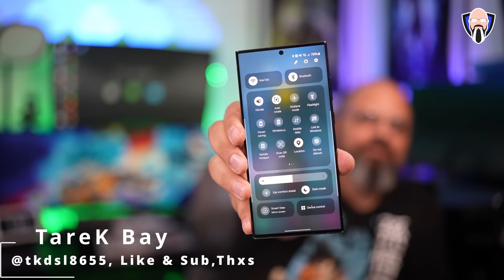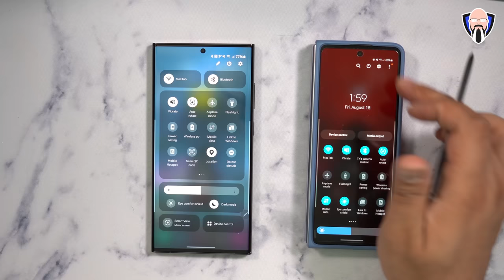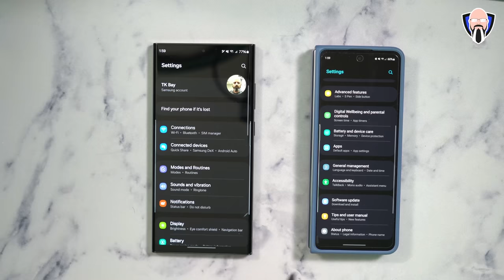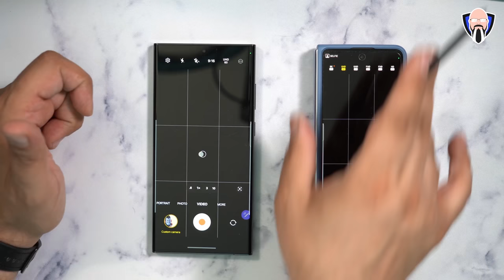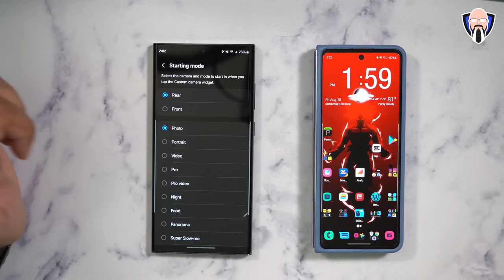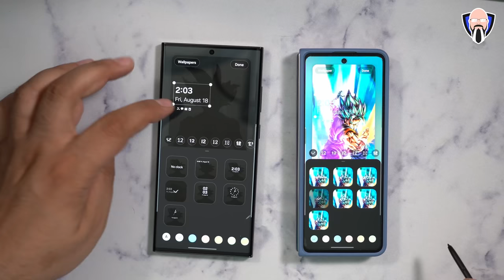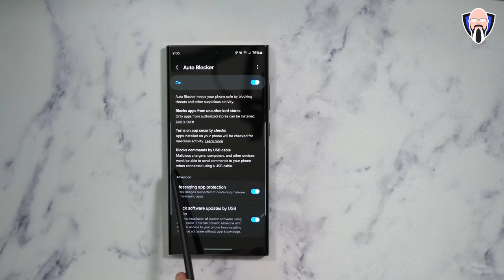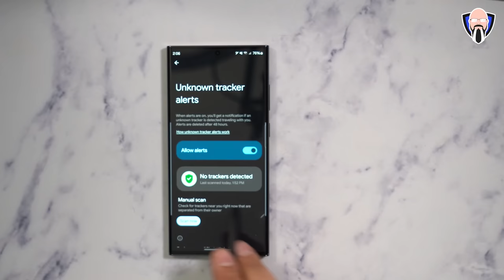One UI 6.0 Beta Hands On! (Android 14) Tested on Galaxy S23 Ultra سامسونج أندرويد 14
Ahlan
يا! في هذا الفيديو ، سأقدم لك جولة سريعة لأحدث واجهة مستخدم في Android 14 ، One UI 6.0. يحتوي هذا التحديث على بعض التطبيقات والميزات التي تم تجديدها لواجهة مستخدم Android. لقد جربته على جهاز Galaxy S23 Ultra.

إذا كنت من مستخدمي Galaxy S23 Ultra ، فتأكد من مشاهدة هذا الفيديو! في ذلك ، سأريك حول واجهة المستخدم الجديدة في Android 14 ، One UI 6.0. سأشارك أيضًا بعض النصائح والحيل حول استخدام هذا التحديث الجديد ، حتى تتمكن من تحقيق أقصى استفادة من جهازك!

Galaxy Z Fold 5 Glass Protector and Cases
Galaxy Z Fflip 5 Glass Protector and Cases
Tab S9 Ultra Glass

Some of the features in this video reference an article on XDA Website written by Adam Conway

Hey! In this video, I will give you a quick tour of the latest UI in Android 14, One UI 6.0. This update has some revamped apps and features of the Android user interface. I have been experimenting with it on my Galaxy S23 Ultra.

If you're a Galaxy S23 Ultra user, be sure to check out this video! In it, I'll show you around the new UI in Android 14, One UI 6.0. I'll also share some tips and tricks on using this new update, so you can get the most out of your device!

B&H Dealzone:

Amazon Daily Deals: